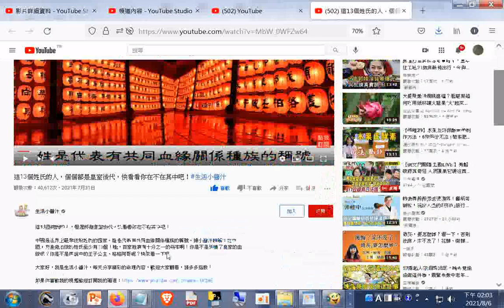分享 這13個姓氏的人，個個都是#皇室後代，快看看你在不在其中吧！生活小醬汁20210731 +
閩南語讀經影片合輯